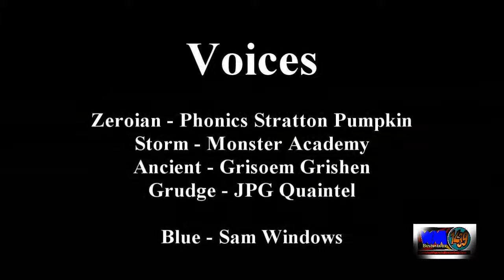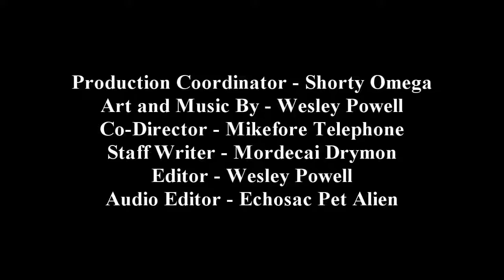Super Zeroian Strikers - Full Episodes 1x02: The Pizza Delivery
DGNWS Rating: COM-G (Blue Square - All Audiences Admitted)

This is the an episode of my second creative show on Dillony Gamehouse Network.

Zeroian promotes the Strikers to sell pizza in town.